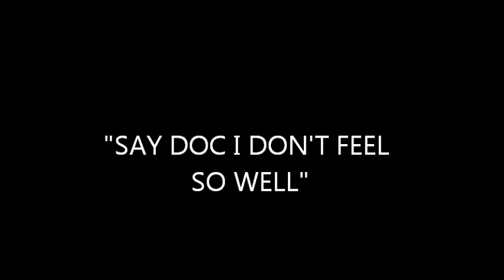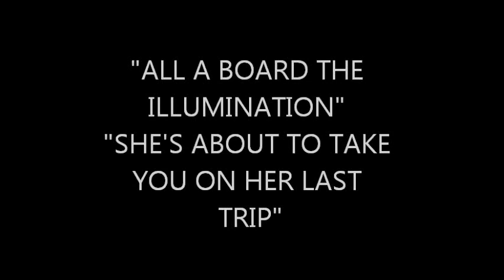ROYAL ERGOT & THE CONSPIRACY OF KINGS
IT'S ALMOST SUPPER TIME...SLEEP...SLEEP..PERHAPS FOREVER